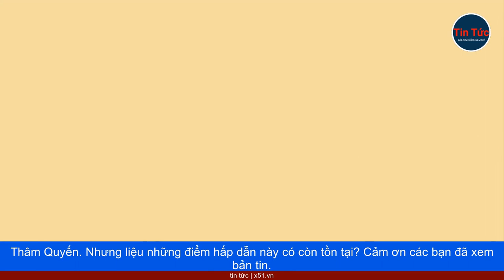ĐẶC KHU KINH TẾ THÂM QUYẾN - BIỂU TƯỢNG THÀNH CÔNG CỦA TRUNG QUỐC ĐANG MẤT DẦN ĐI ÁNH HÀO QUANG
Thành phố Thâm Quyến, nơi có đặc khu kinh tế đầu tiên của Trung Quốc, có thể đã bắt đầu mất đi hào quang của mình - tờ Nikkei Asia bình luận. Khi dân số thành phố bắt đầu giảm, một số người hiện đang hỏi, liệu giấc mơ ai đến Thâm Quyến cũng có thể thành công, có trở thành một giấc mơ viển vông hay không.